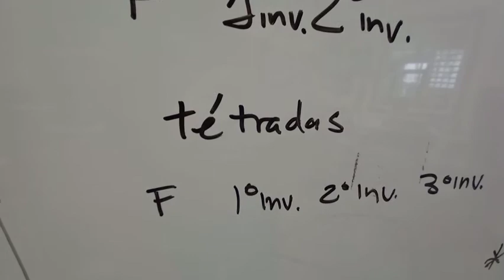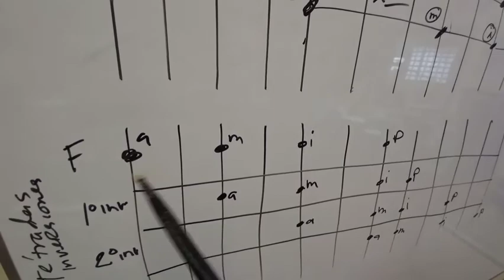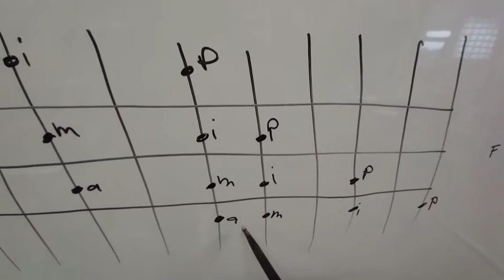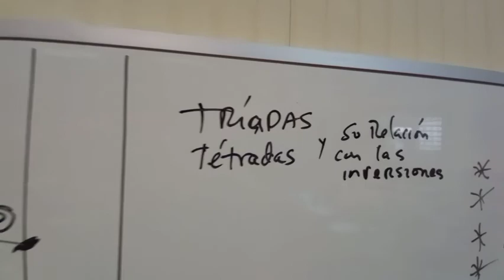tríadas, tétradas y su relación con las inversiones/ clase complementaria ABC DEL ARPA